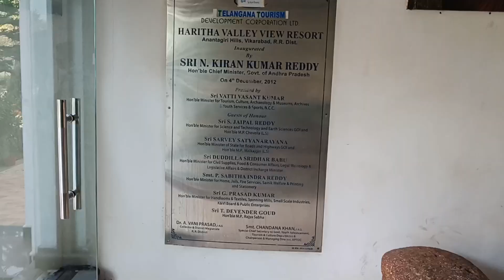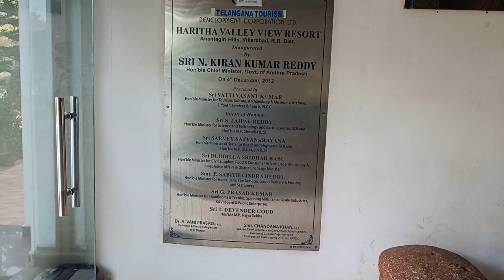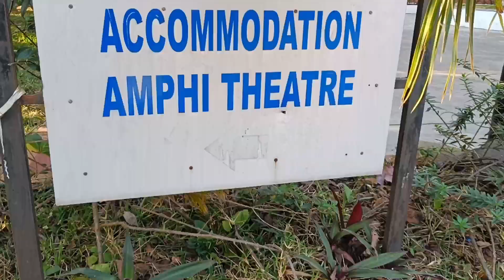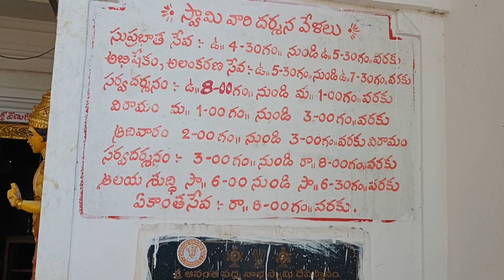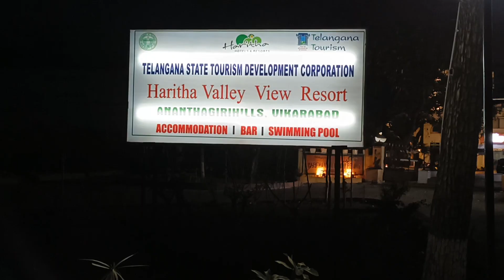One day trip to Ananthagiri Hills, Vikarabad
You’re free to use this music in any of your social media videos, but you must include these in your video description (Copy & Paste):